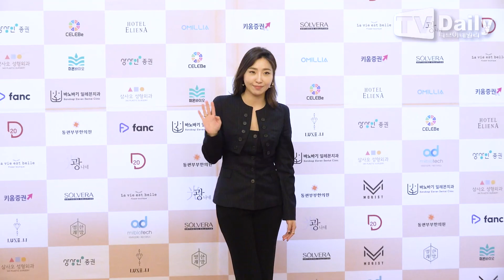정은지-박규리-허영지-공민지 '빛나는 요정들의 레드카펫 나들이~'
‘제9회 대한민국을 빛낸 10인대상’ 시상식이 11일 오후 서울 강남구 논현동 엘리에나 호텔에서 열렸다.

이날 열린 시상식 레드카펫 행사에 참석한 정은지, 박규리, 허영지, 공민지가 포즈를 취하고 있다.

한편 올해로 9회째를 맞는 ‘대한민국을 빛낸 10인 대상’은 대중문화를 비롯해 다양한 분야에서 도전을 통해 탁월한 성취를 거둔 인물들을 선정하는 시상식이다. 카라 출신 배우 박규리가 MC를 맡은 이번 시상식에는 최정남 PD, 코카N버터, 박영진, 김민기, 허영지, 심수창, 공민지, 김해준, 정은지, 박재정, 송가인, 황철순, 하승진, 강나라, 주미 등이 참석해 수상의 기쁨을 안았다.